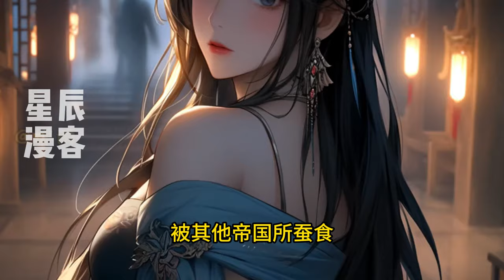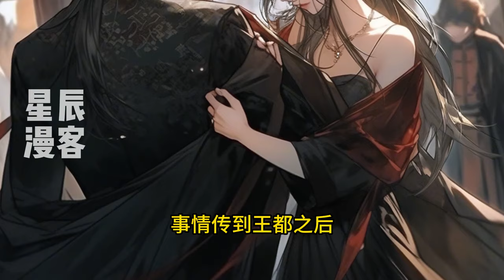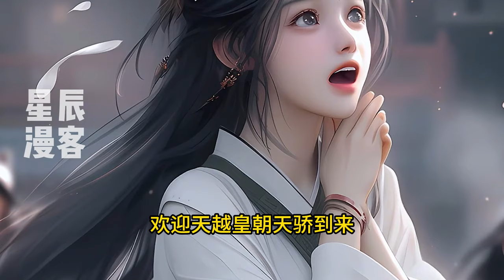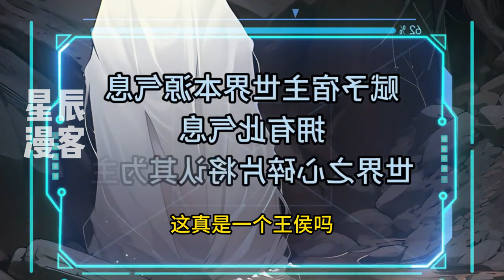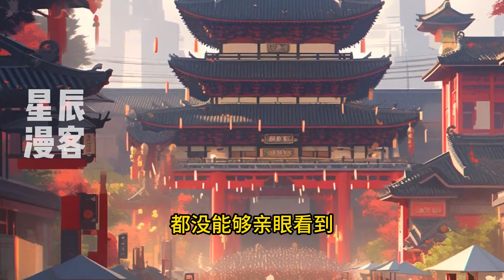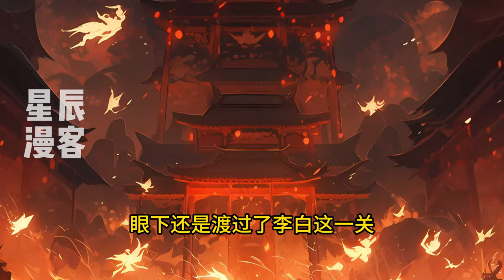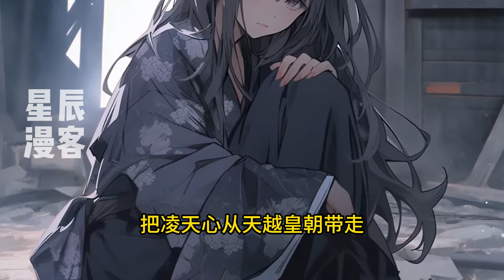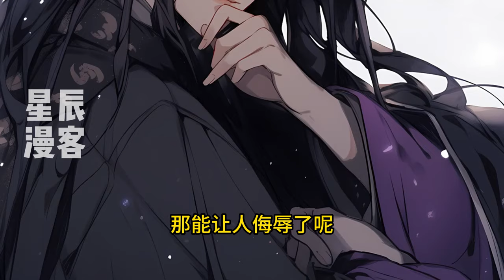《大秦皇子：边关签到百年，世上再无真仙》1-194（已至最新）秦王朝皇子秦九幽为激活系统被迫被逐出王都。来到边关，我直接叫城主女儿晚上留宿…系统觉醒开启签到…百年后，仙人之下我无敌，仙人之上一换一！